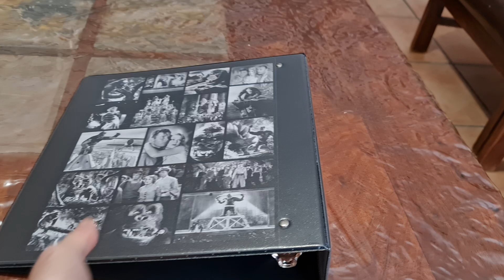King Kong (1933) Custom 3-Ring Binder Photo Album Fay Wray / Robert Armstrong New Made In The U.S.A.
King Kong (1933) Custom 3-Ring Binder Photo Album Fay Wray / Robert Armstrong New Made In The U.S.A. (Eden Prairie, Minnesota)